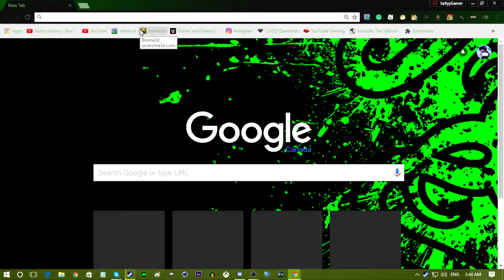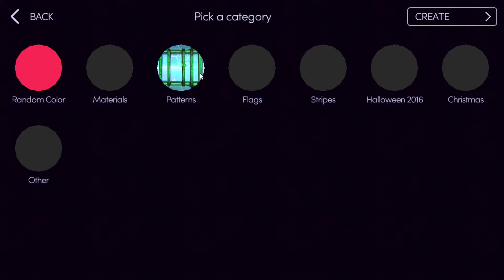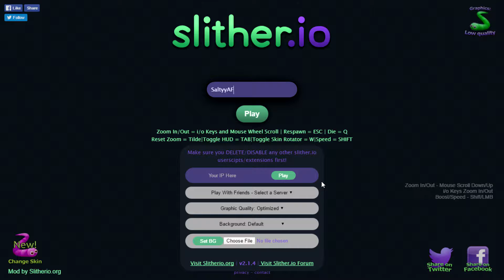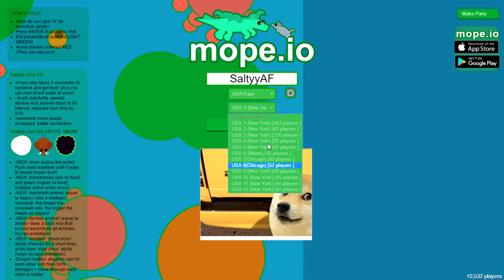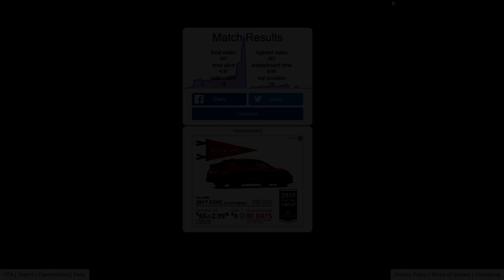IO Games! - Agar.io,Slither.io,Mope.io,Worm.is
See U Tomorrow
Steam: MoistAF
Friends Channels:
I Have No Friends.
Comment What U Want To See In The Future..